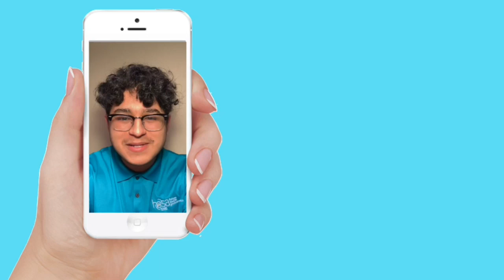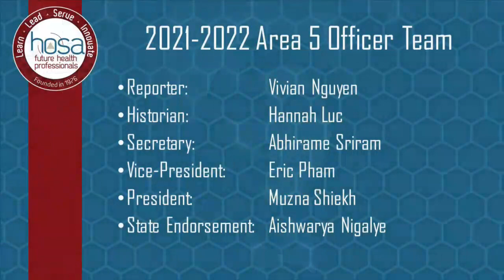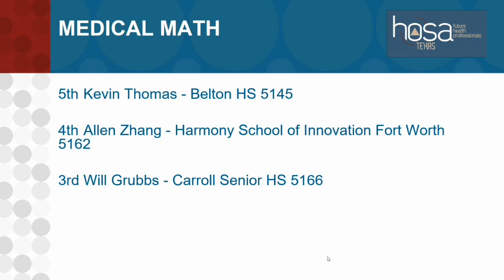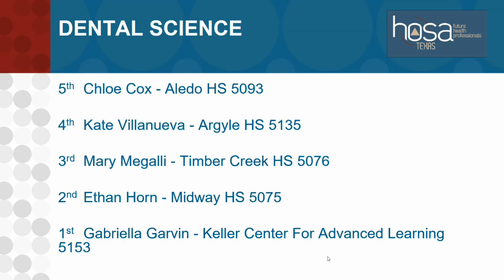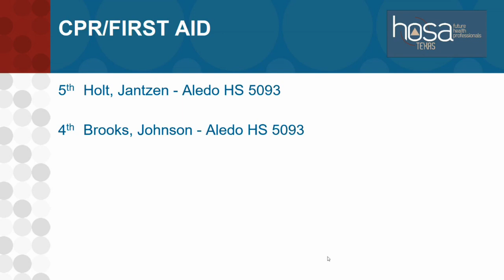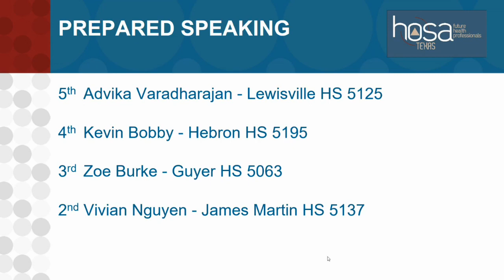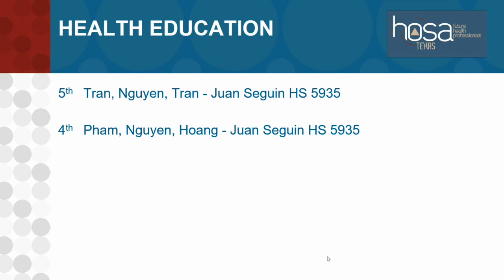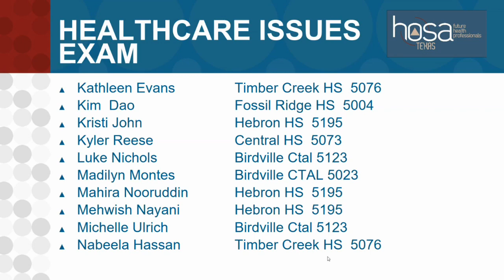Area5 2021 SLC Closing Session